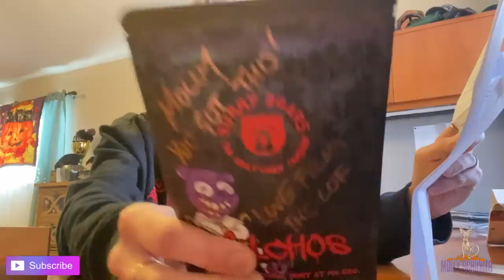LEAGUE OF FIRE | HOTTEST GUMMY BEAR IN THE WORLD | RUMMY BEAR | WOMAN VS FOOD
I’m going to dabble in a few of these here. I actually like spicy. Can this get a reaction out of me???

mollyschuylereats

molly schuyler

music creds

epidemic sounds